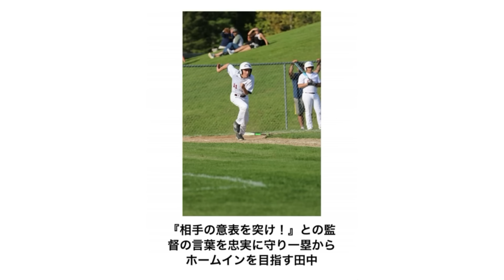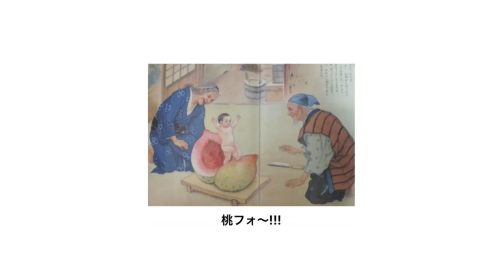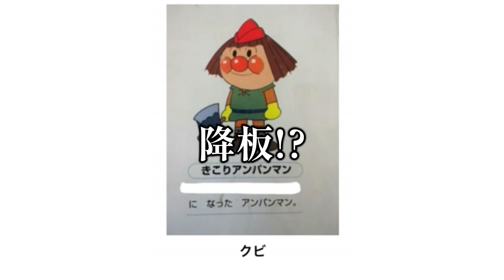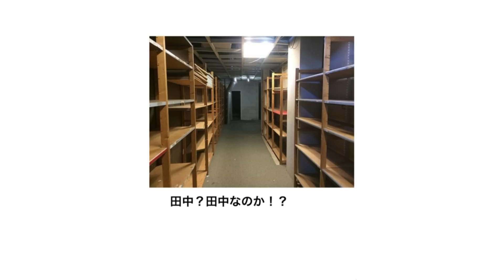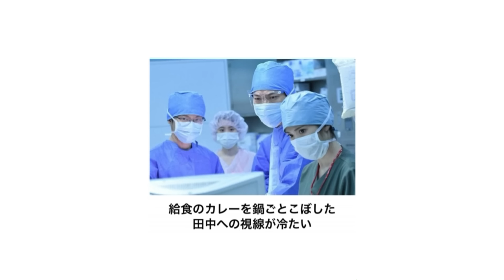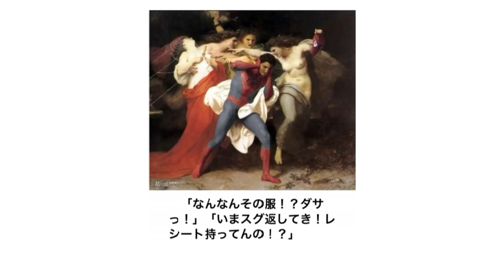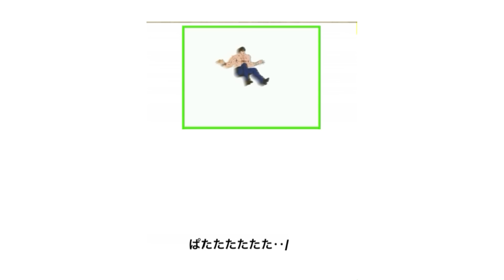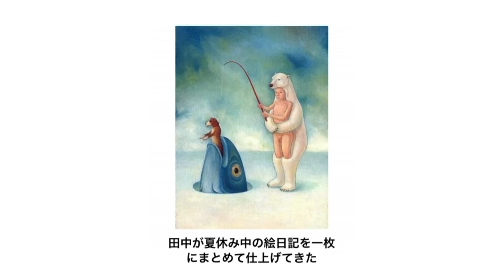【総再生数３億回超え】感情込めて殿堂入りボケてにアフレコしたらヤバすぎたｗｗｗｗ【総集編】